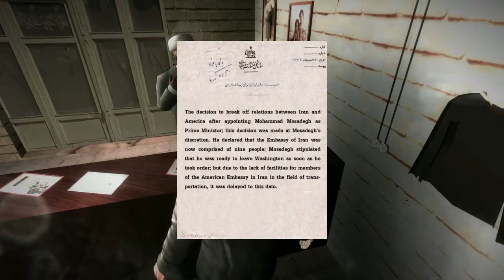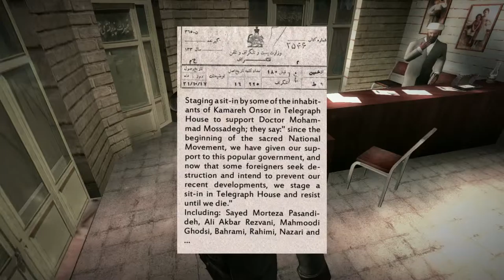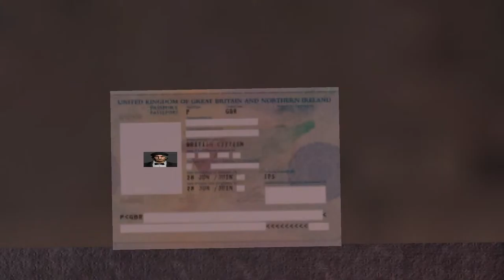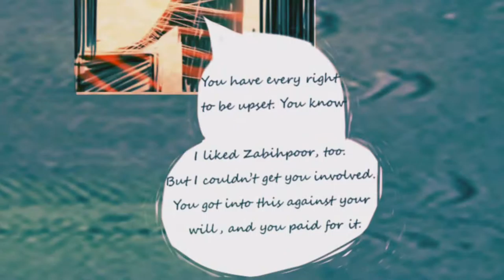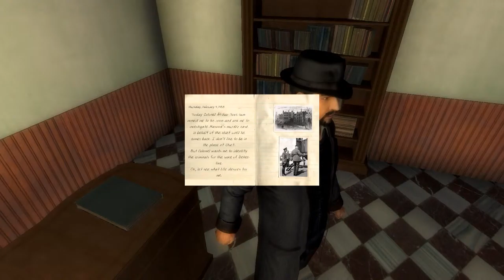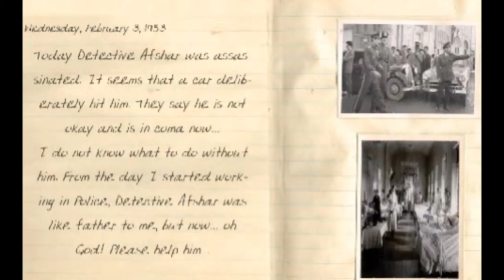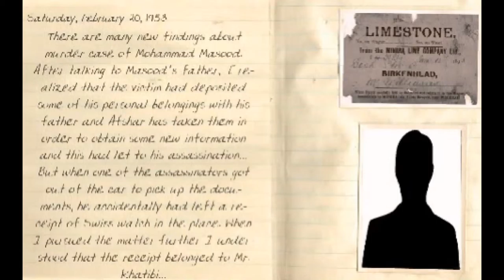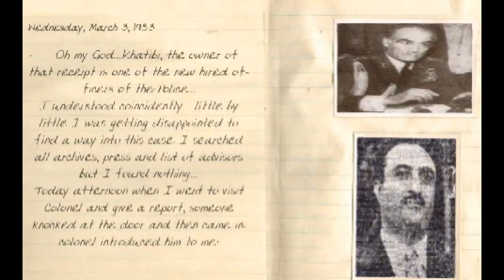Dark Years | #6 Almost Done! (Walkthrough/Let's Play)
It's the beginning of the end!

Inspired by true events, Dark Years is set in 1953 Tehran, Iran. Ignoring the bad controls, glitches, broken graphics, awful translation, and generally poor design. Dark Years is still a broken mess of a game. But it just maybe so bad that it's good.